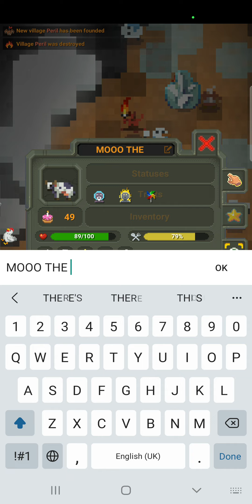789 AND MYSTERIOUS 0 WORLD????? | Worldbox 789